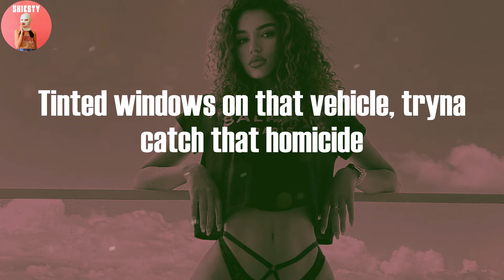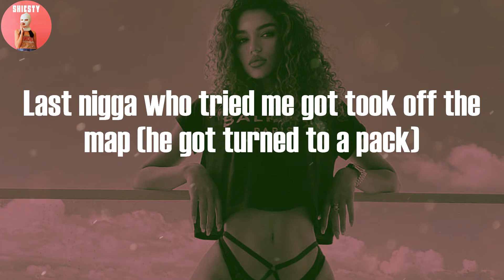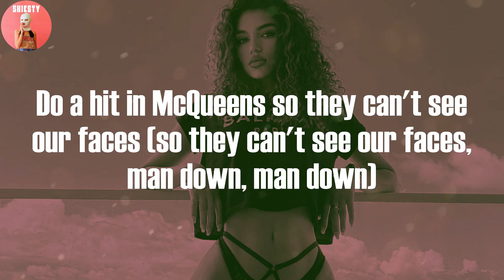22Gz - Retaliation (Lyric Video)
22Gz - Retaliation (Lyric Video)
22Gz, "Retaliation"

Lyrics: 22Gz - Retaliation:

(SkinnyKhris)
Skrrt, skrrt
Skrrt, skrrt, skrrt, skrrt, skrrt
Gang, gang, gang
Gang, gang, gang, gang, gang
Told my sniper, "Spin the block again, I think he still alive"
Tinted windows on that vehicle, tryna catch that homicide
When this FN hit his face, it's gon' go through the other side
Ask the opps, I done spinned they block about a hundred times
I spent cases, ooters gon' chase him, he ain't gon' make it
Do a hit in McQueens so they can't see our faces (so they can't see our faces)
I'ma use the revolver, it's gon' catch all the cases (it's gon' catch shell cases)
What I spent on this chain and my wrist just savings (drip)
Catch him and fry him like bacon (like bacon)
We gon' make him a day, turn him to a patient soon as we get the location
No GTA, we left him wasted (SkinnyKhris)
Shouldn't been droppin' them rakes then (shouldn't been droppin' them rakes then)
He gon' end up with a mortgage for all that fraudin'
Better be cautious (better be cautious)
He only tough when he log in
He ain't gon' talk when that blick to his noggin (that blick to his noggin)
All black Honda, shooters like mamba, kill an opp, roll him in grabba (just like mamba)
Ain't gonna line him, soon as we find him (SkinnyKhris)
Hella holes in his designer (hella holes in his designer)
Three deep, call us the Migos (skrrt, skrrt)
Run up on him while he playin' Cee-Lo
Heart rate, we gon' turn it to zero (turn it to zero)
My lil' youngin did it for a C-note
Last nigga who tried me got took off the map (he got turned to a pack)
I have a MAC, come let off a mag (SkinnyKhris), this shit go brrat (rrah-rrah)
Niggas ain't got the heart to slide, no cap (niggas ain't got the heart to slide, no cap)
Told the driver to park at the front, we gon' walk through the back
Gon' end up like the rest of them niggas as soon as he lack (skrrt, skrrt, skrrt, skrrt)
Hollow tips rip through his chest, he gon' catch an attack (catch an attack)
One in the head with the blicky, I'm ready to snap (one in the head with the blicky, I'm ready to snap)
Niggas get whacked for thinkin' this shit just rap
Told my sniper, "Spin the block again, I think he still alive" (spin it, spin it, spin it, spin it)
Ask the opps, I done spinned they block about a hundred times (hundred times)
I spent cases, ooters gon' chase him, he ain't gon' make it (he ain't gon' make it)
Do a hit in McQueens so they can't see our faces (so they can't see our faces, man down, man down)